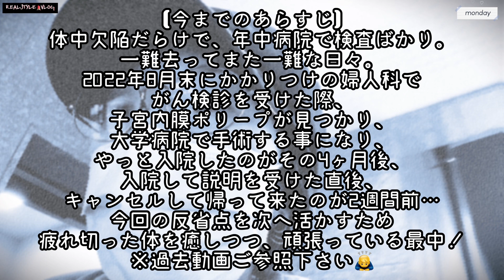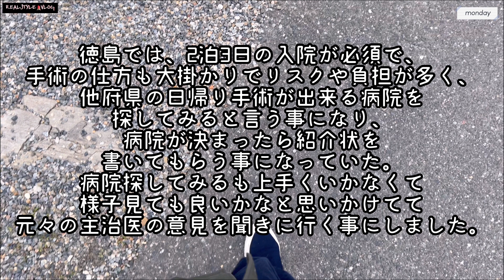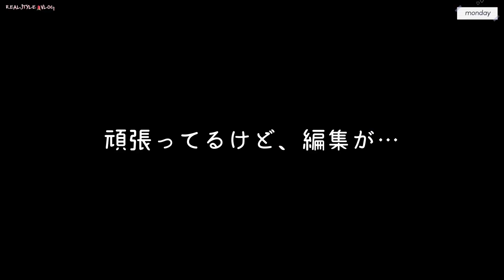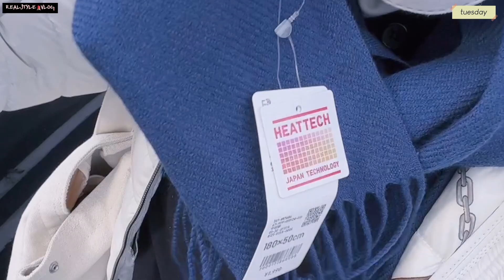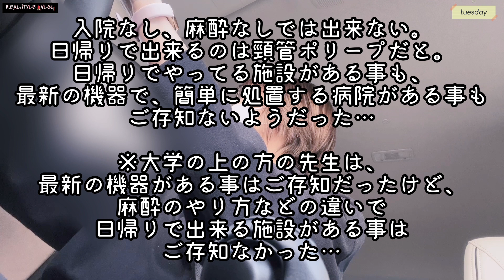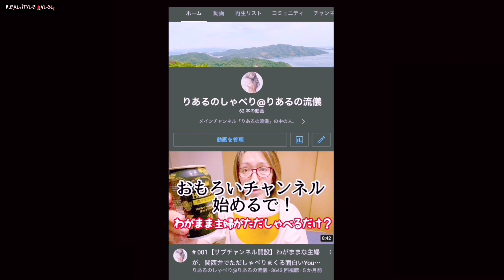# 333【耳を疑った主治医の言葉】大学病院での子宮内膜ポリープの手術を中止し、他府県での日帰り手術も諦め、経過観察しようと思った矢先…片付けのやる気が出るテーブルも購入したのに…VLOG221205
こちらは50歳主婦のVLOGｄ、12月5日(月)と6(火)の記録です。

私がかかりつけの婦人科で検診を受け、子宮内膜ポリープが見付かり、
大学病院で２泊３日の入院＆手術をする事になって、あれこれ大変だった話や、
入院するまでのメンタルの浮き沈みや、感情の移り変わりとか、
いよいよ入院して後は手術当日を待つのみというところで、
急遽手術を中止して帰って来てしまった話と、
その中止の理由や、今後の私の意向や、
色々やってみるもなかなか上手く行かないお話しなどは、
過去動画に全部ありますので、併せて観ていただけると助かります。

なかなか複雑な展開になってきましたので、うまく説明できているか不安ですが、
この動画が皆様の何かしらになりましたら幸いです(o_ _)o

《Amazonで買えるりある紹介品はこちら↓》
ガーデニング フラワー ガーデニング用品 エクステリア ガーデンテーブル 折りたたみ作業台シリーズ テーブル ホワイト G09101

《りあるの関連動画》
※昨日投稿しました、サブチャンネルの最新動画# 112の翌日と翌々日の記録ですので
こちらも良かったら是非。
（この時も、夫と他院や大学も含めた手術する選択肢と、手術そのものを
するかどうかも含め、議論していたのですが、まさかこのようになるとはつゆ知らずでした…）
# 111【年の差夫婦のリアル】噛み合わない東京出身モラハラ夫と大阪毒舌妻の珍道中/徳島在住３年目/鳴門ドライブデート/泊まらずとも楽しい穴場ホテル/アオアヲナルトリゾート/お土産RT20221203

※サムネイルの緑の枠がメインチャンネル、紫の枠がサブチャンネルです。
ナンバーで遡って頂けると助かります(o_ _)o

《りあるが言ってる自己流ミニマリストってなんぞ？》
世の中で言われるミニマリストとは全く異なるものです。
詳しくは概要などご覧下さい。
もう、ミニマリストとかマキシマリストとかどうでも良くなっていますｗ

《りあるの流儀@YouTubeについて》
波乱万丈な日々を、自分にとってのムダを省き、
自分が生きやすくなるよう「自己流ミニマリズム」で楽しく乗り越えていく
「こだわりの多い主婦りある」のリアルなおしゃべりVLOGです。
が、ムダをも楽しむべきかなと思ったりしています。

《りあるの状況》
自己流ミニマリストは、実家の片付けで持ち帰った荷物と、
単身赴任終了の「モラ夫」が持ち帰った荷物とで、
マキシマリストに逆戻りしました。
更にはユニクロ熱、ファッション熱が再燃し、
色気付いた息子と一緒になって洋服を買いまくり、
クローゼットのない私の部屋（リビング）も、正に汚部屋と化しています。
汚部屋住みのミニマリストが世の中に存在するというおかしな事態を
おもしろがってご覧頂けると幸いです。
今ある荷物はメルカリで全売り予定でリミットは後６年ですが、
リミットを超えたらリサイクルショップに全て搬入します！（可能性大）
さて、どうなる？？

りあるの経歴などの詳細は「概要」のところをご覧下さい🙇

生配信はサブチャンネルで時々やったりしています♪
おしゃべりとテーマを絞り込んだチャンネルはこちら↓

自己流ミニマリストアカウント以外は、ほぼ稼働してないかもですが、
良かったら↓
《りあるのSNS》

良かったらご利用下さい↓
AVMJXD

RS20221215